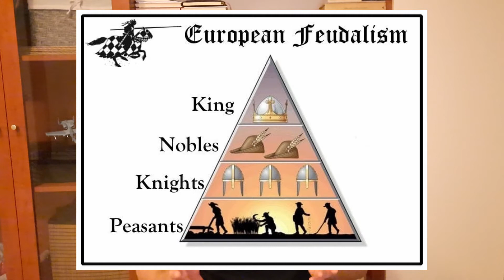CROCIATE - Vere ragioni del fenomeno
Come anticipato nel video introduttivo, andiamo ad approfondire insieme tutte le ragioni delle crociate. Esploriamo i due principali punti di vista, quello del Papato e quello delle singole persone che partivano. Spero che questo video sarà un utile approfondimento al mondo delle crociate. Buona visione!